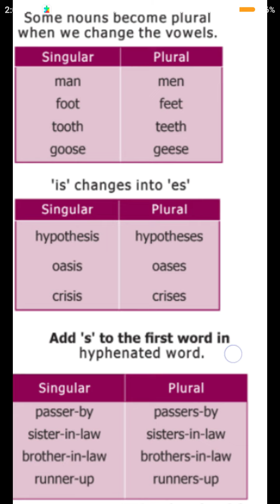Singular Plural Si Psychology Communication Skills Si Exam TNUSRB GK